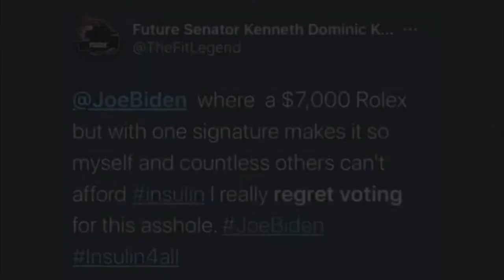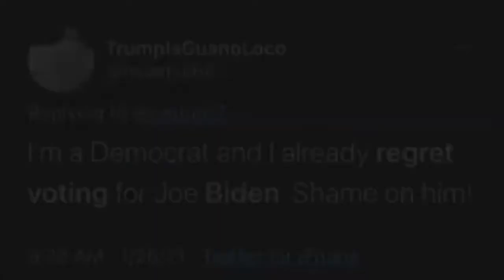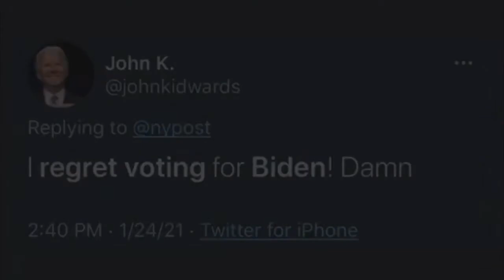Voter Regrets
We tried to warn you.